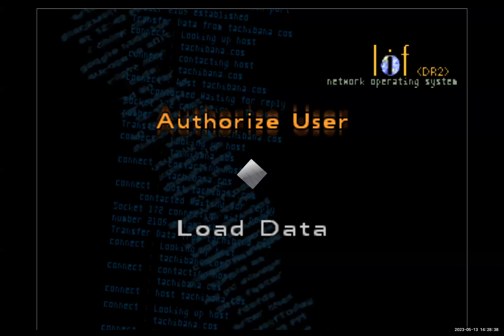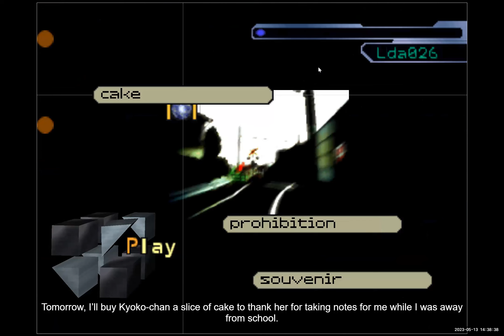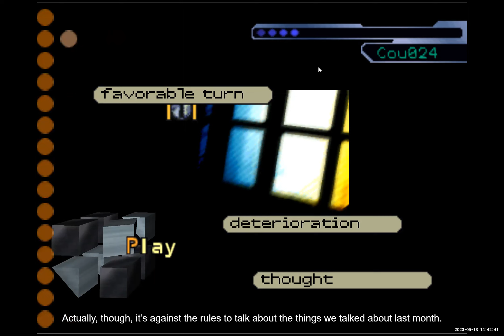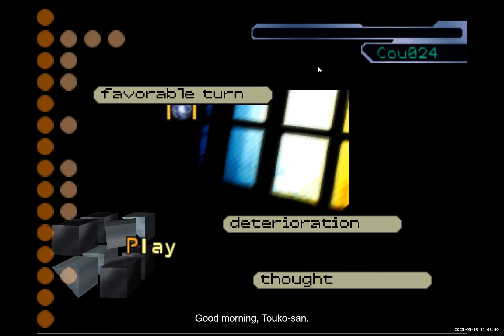Let's Play the Lain Game - Part 7